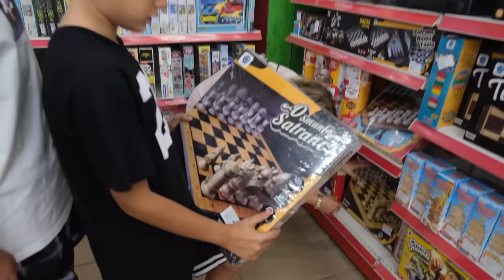KUZEYİN DİŞİNİ ÇEKTİRDİK ! Kuzey Çok Ağladı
kuzeyin dişini çektirdik ! kuzey çok ağladı

Merhabalar ben Meral çocuklarımla birlikte komik diyaloglar skeçler kışkırtma parodiler yapıyorum. Görüşmek üzere.